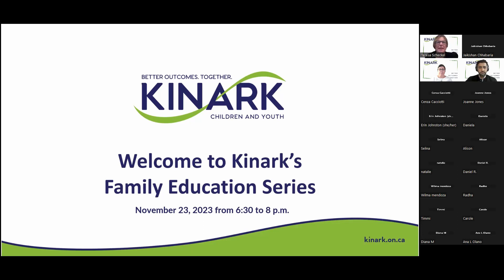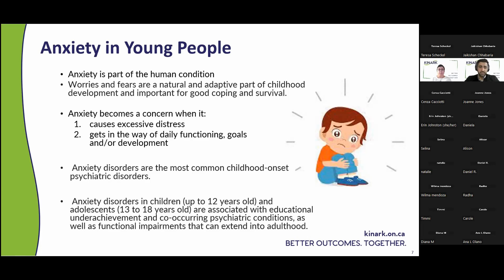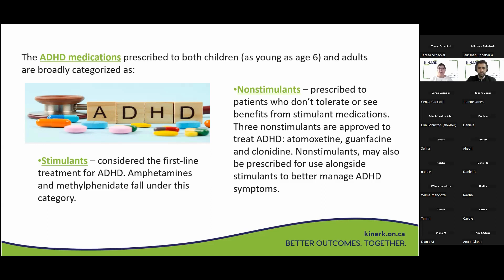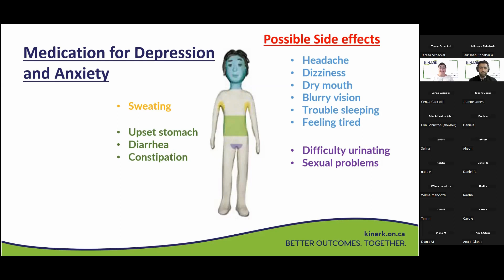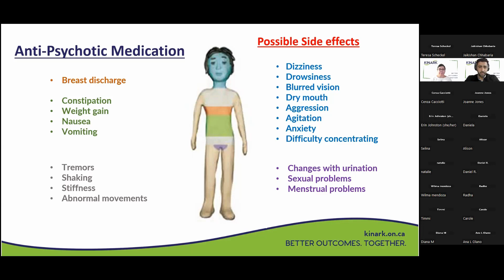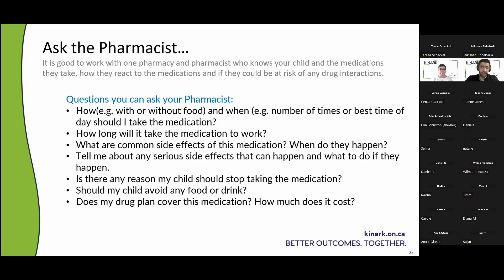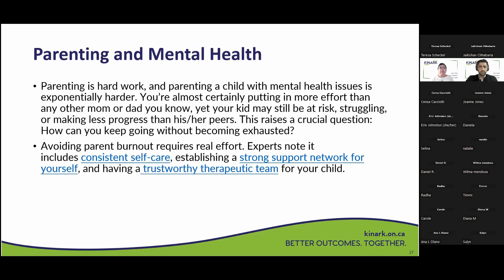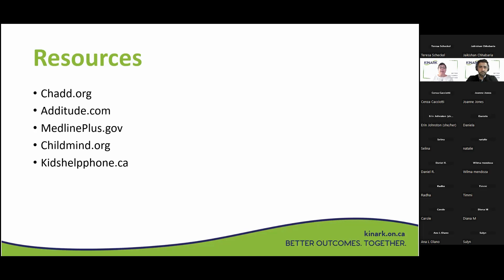Family Education Session: Medication Education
Kinark Medication Education for Parents of Children and Youth Experiencing Mental Health Issues